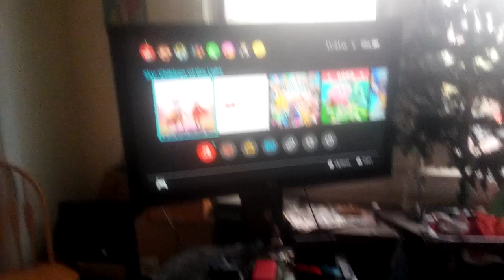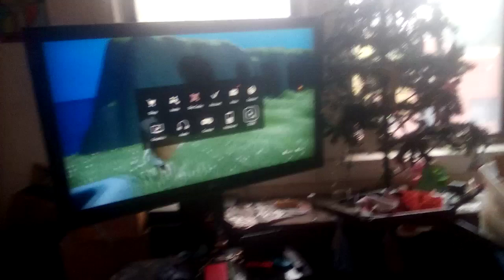I need storage so I play sky: children of the light😁 while trying to do the bean's voice and fail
May  have cuss words